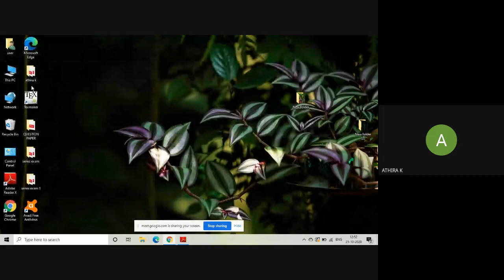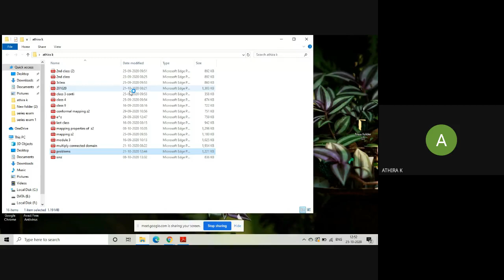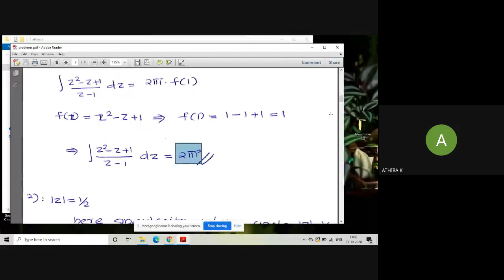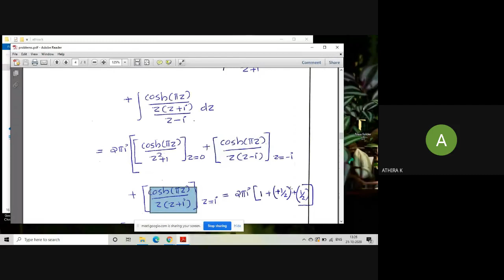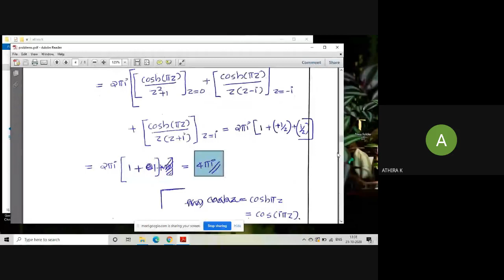STM_CE_Module 4_part 7 21/10/20